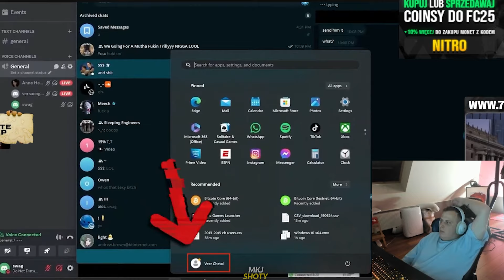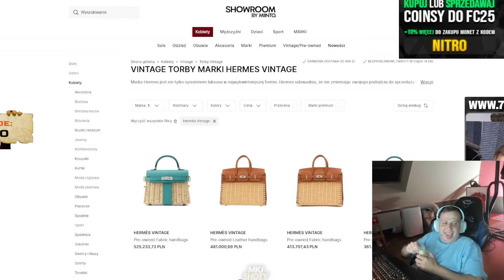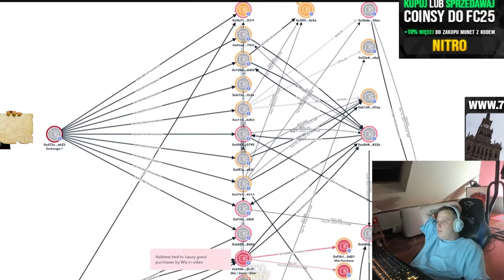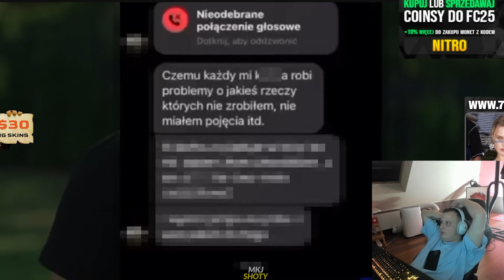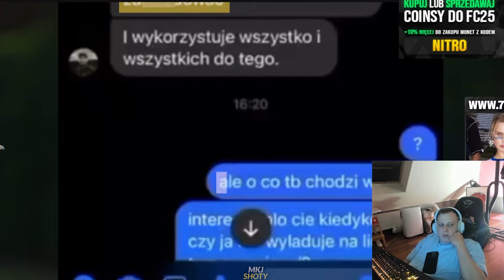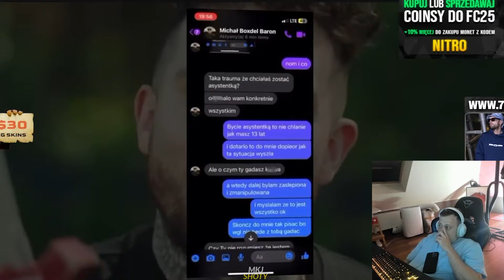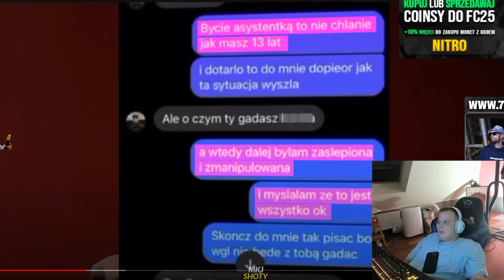NITRO O NOWYCH SCREENACH W SPRAWIE BOXDELA I SCAMIE NA 240MLN DOLARÓW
nitro o nowych screenach w sprawie boxdela i scamie na 240mln dolarow

00:00 - 00:21 7more7
00:22 nitro reaguje